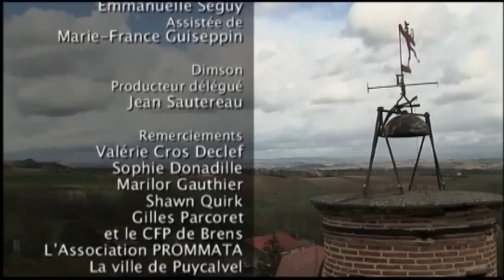Les dé-tracteurs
Outre que tous cultivent « bio » dans le même coin du Tarn, trois couples d'agriculteurs ont un autre point commun: ils pensent que l'âge du tout pétrole est révolu et attèlent les chevaux de trait, les vaches  pour travailler la terre.

Filmés sans commentaire chez eux et dans les champs au long des quatre saisons, ces dé-tracteurs (comme on dit dé-croissants) sont-ils des pionniers ou des doux rêveurs ?